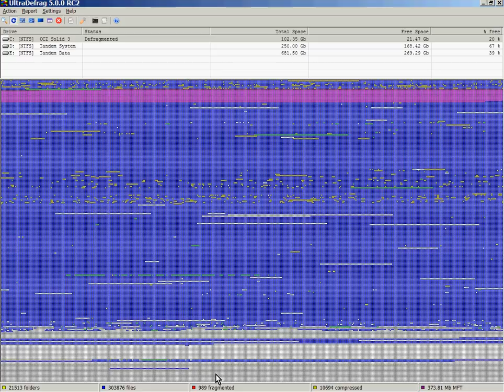Ultradefrag SSD Defrag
5/14/2013
I don't think this is the original blog, but it appears to be a C&P of the exact article.  It's an awesome insight into some of the idiosyncrasies/technicalities of SSD:
I can't reiterate enough:  If you want to do this.  Make sure you use a defragmenter that processes ONLY the fragmented data and doesn't arbitrarily move you unfragmented data around.  This is one such program.
Update - 2021
Since the date of posting, other programs have become available, with actual SSD defrag features (which pretty much do what I was doing here).  But I hardly bother anymore.  These were days of curiosity.

I'm not sure I was able to articulate at the time:  Depending on how many layer cells you have (2 layer, 4 layer), when your data gets fragmented enough, your SSD can become full and unable to write new data (without relocation) at 25%, 50%.  It becomes a matter of do you want to do it now, or let it do it on the fly.

Date of posting:
After a rather sizable EQ2 update (in the hundreds of MB), I was left with this mess.  A simple "defrag" only takes the red (fragmented) data and puts it in contiguous order, regardless of location.  This one takes a little longer than most, because it's a good deal of data and it grabs large chunks at a time (which works out to be the fastest way).

I do run a Hybrid SSD/HDD system.  Unfortunately, my EQ2 is a 15GB+ game, which gets regular updates.  But I keep it on the SSD (C:) because that's what it's for.  I try to keep most of my Docs & Settings stuff (including My Pictures, Photos, Video, Downloads) on the Tandem HDD (D:).  Other more permanent & archival stuff, I keep on the other partition of the HDD (E:)

Important distinction:  There is a difference between file fragmentation and having your stuff strewn all over the drive.  I don't much mind the latter.  When it reaches a certain point, I may run a "Quck Opt" to reclaim all that free space.  But It's important to continued file health (and the likelihood of recovering them if something should go wrong), that they each remain in one piece.